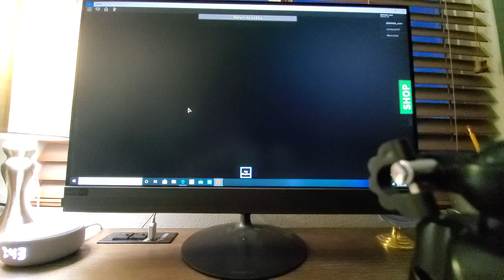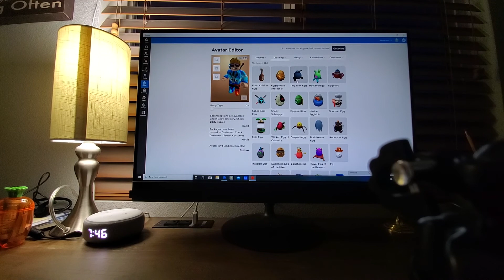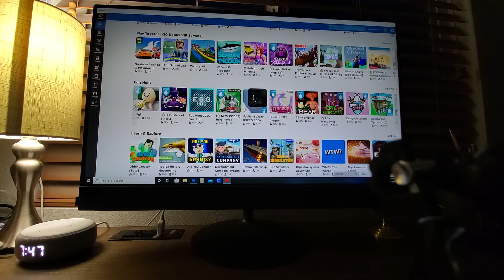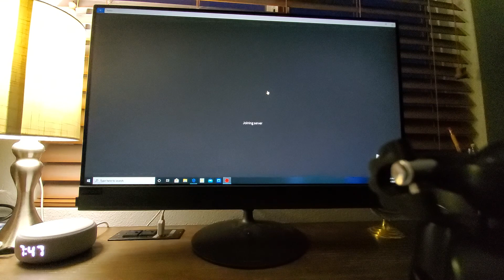Easter Eggs 2020 Roblox!(2)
Getting 21 eggs in Roblox 2020 Easter Egg Hunt